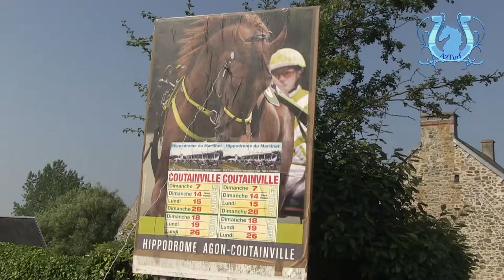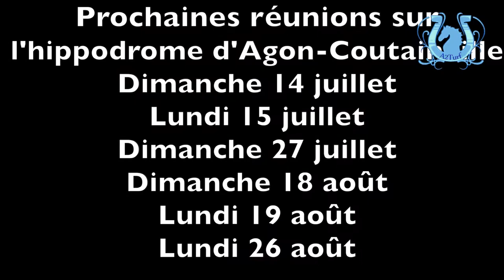EN PROVINCE - HIPPODROME D'AGON COUTAINVILLE (Juillet 2013)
Présentation de l'hippodrome d'Agon Coutainville par les principaux acteurs et son Président, David Lerouge.